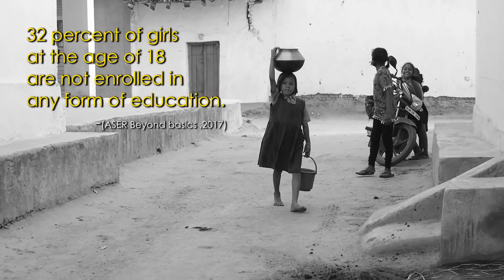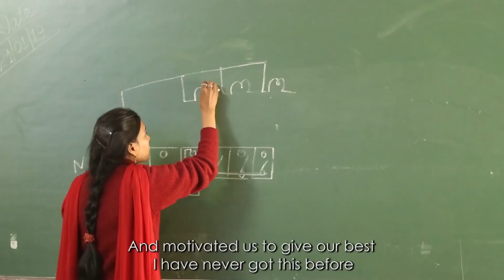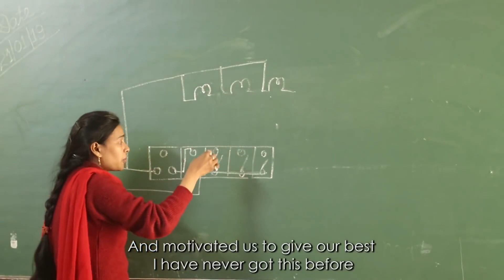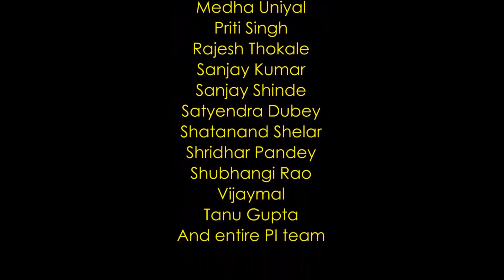Let Her Dream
Take a look at some of the challenges faced by women for employment in India and powerful stories of women who are breaking gender barriers.